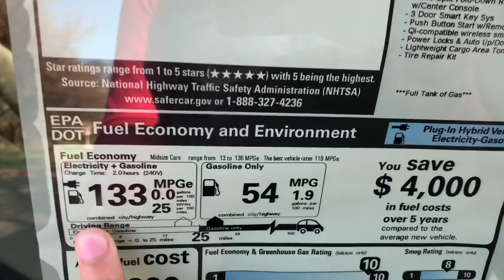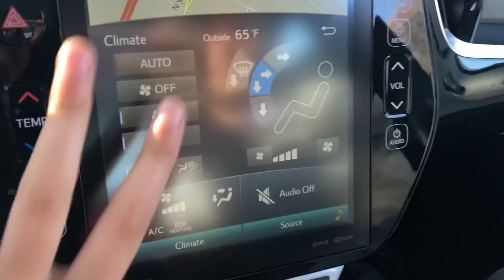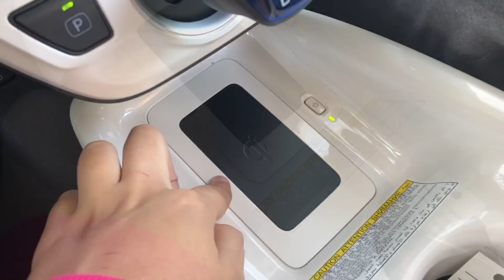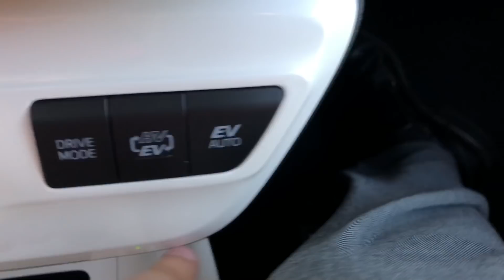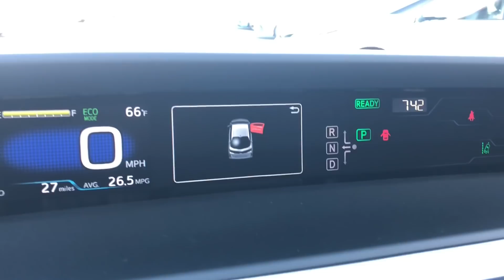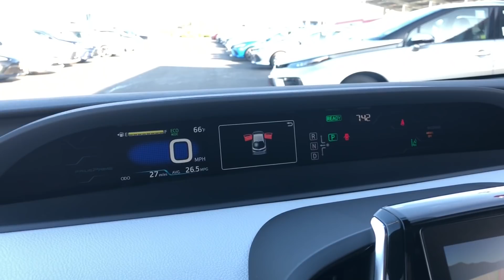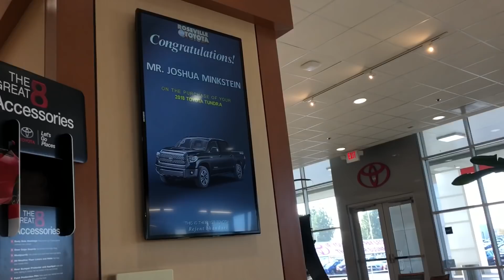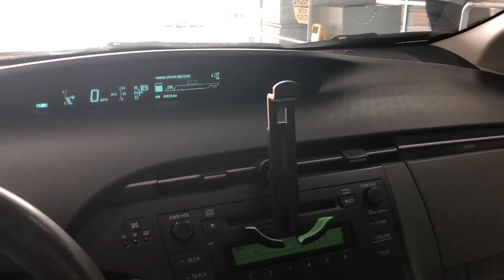США. Toyota Prius Prime 2017 обзор автомобиля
Ваша Мария***

Periscope @mary_sun7 - Mariia Karpenko
Смотрите также:

США. Нелегалы в Америке. Лимоновое дерево.

США, Блоггер,Америка,USA,Калифорния